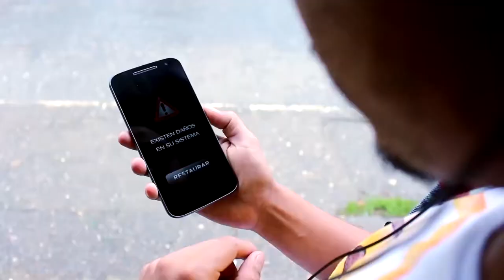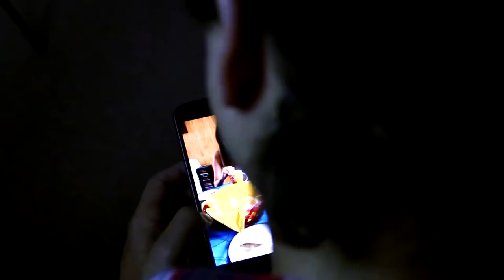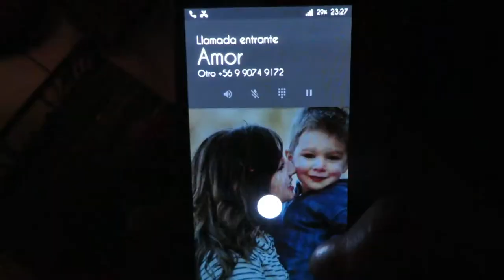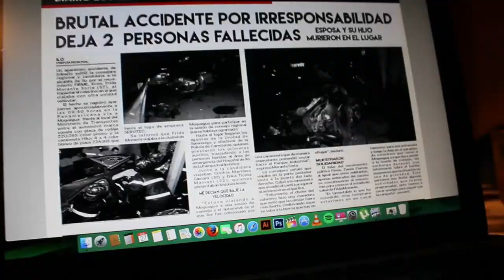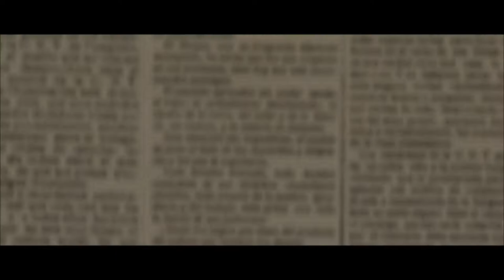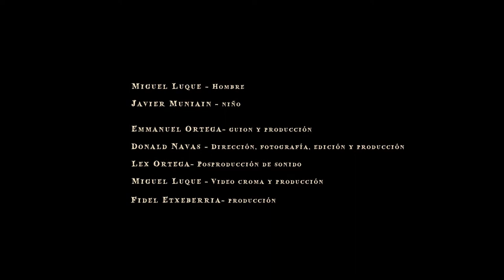COMPETENCIA 2 MINUTOS 2017